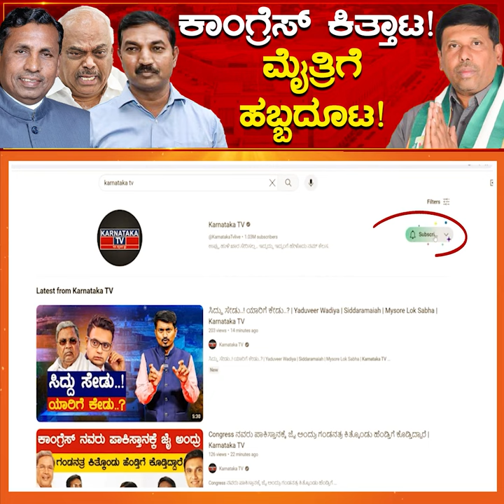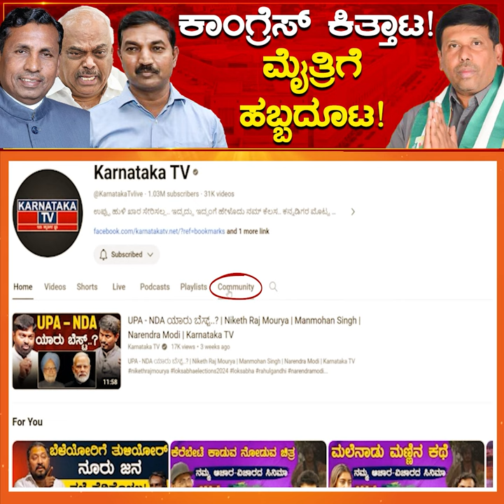Congress ಕಿತ್ತಾಟ! ಮೈತ್ರಿಗೆ ಹಬ್ಬದೂಟ! | Mallesh Babu vs KV Gowtham | Kolar | Karnataka TV News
Congress ಕಿತ್ತಾಟ! ಮೈತ್ರಿಗೆ ಹಬ್ಬದೂಟ! | Mallesh Babu vs KV Gowtham | Kolar | Karnataka TV